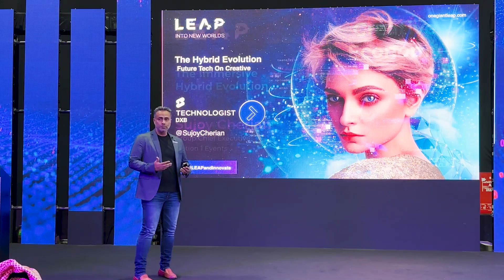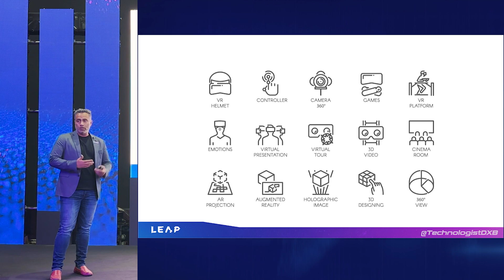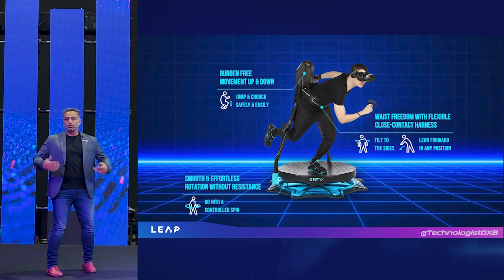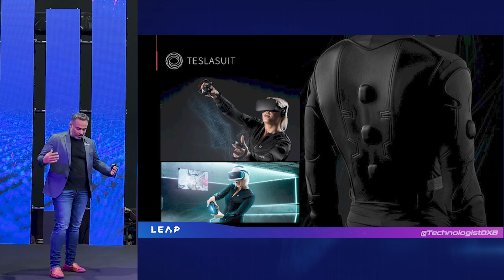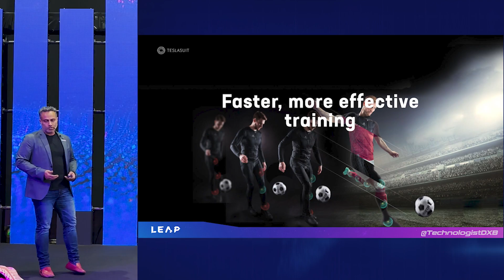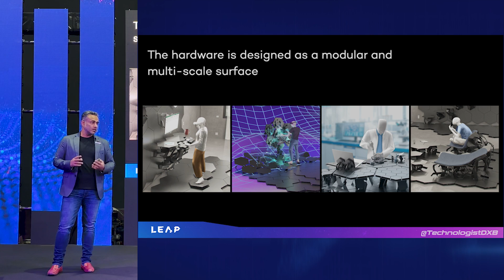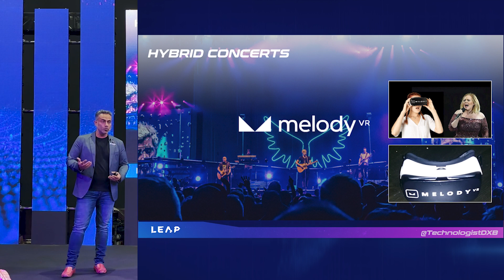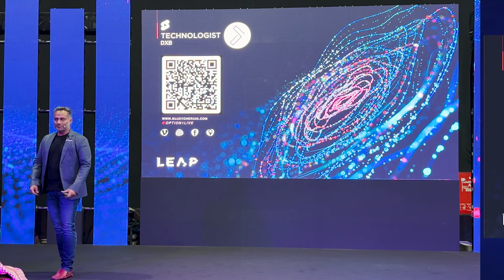TechnologistDXB's Session about 'Future Tech on Creative' at @leapandinnovate '23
@leapandinnovate  2023, Riyadh, was an exciting 2nd edition that broke world records in attendees for a tech show. Sujoy Cherian, CEO,  @Option1LiveGlobal  and @TechnologistDXB  hosted a session about 'Future Tech on Creative' to a captivated audience on the first day of the event. He spoke about how different techs can be brought together to deliver a unique experience in different spaces, along with the innovations he’s excited about in the tech world. Take a look at some excerpts from his session.